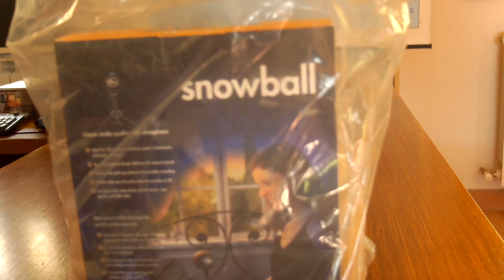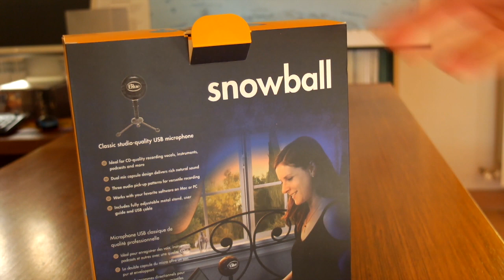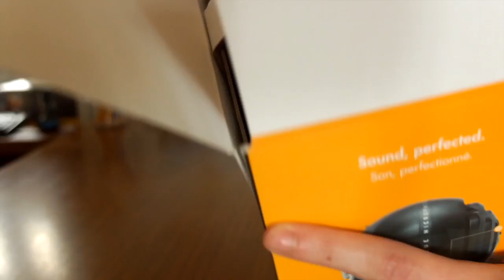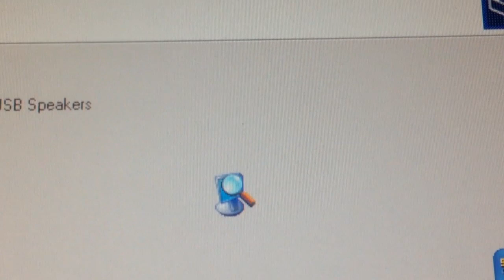NUOVO MICROFONO! - Unboxing (Blue Snowball)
La prova microfono sarà online a partire da Venerdì 30 Ottobre!
●Salve a tutti ragazzi e bentornati su Just Legendary! C'è aria di novità! Oggi vedremo il nuovo microfono che ho acquistato su Amazon: Blue Snowball, Colore Nero Laccato. Stile semplice, raffinato e per quanto riguarda l'audio beeeeeeh, vi toccherà aspettare fino a venerdì! Noi ci vediamo come al solito al prossimo video!
●Blue Snowball
●HAVE FUN, LIVE LEGENDARY
-Just Legendary●